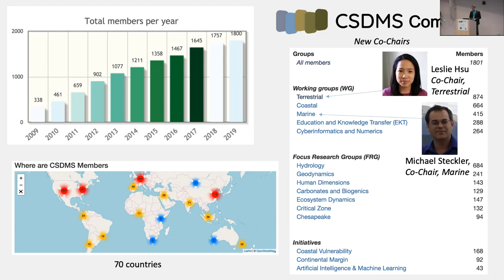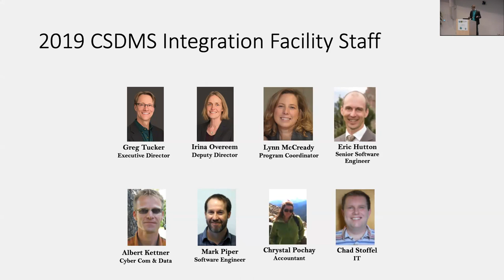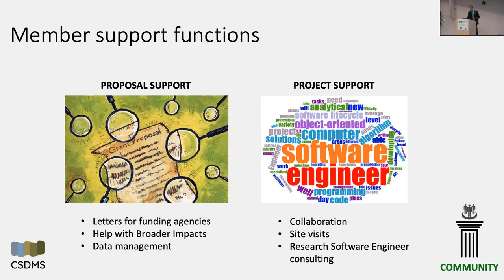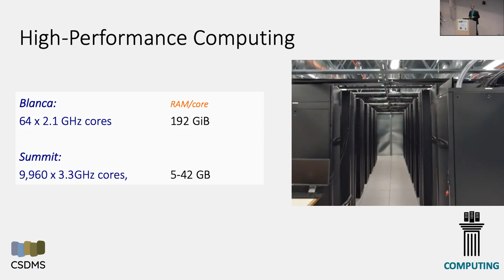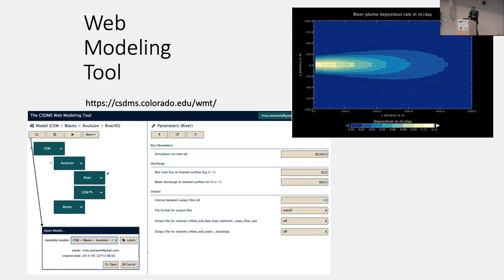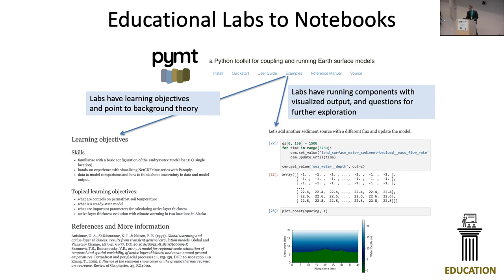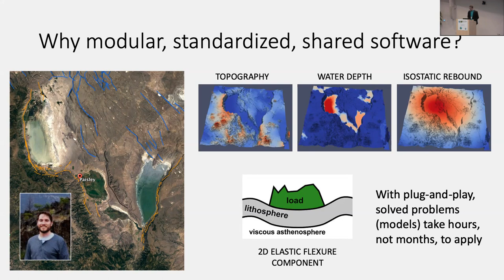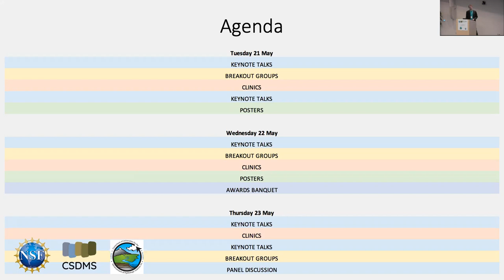CSDMS meeting 2019 by Greg Tucker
CSDMS 3.0 updates.